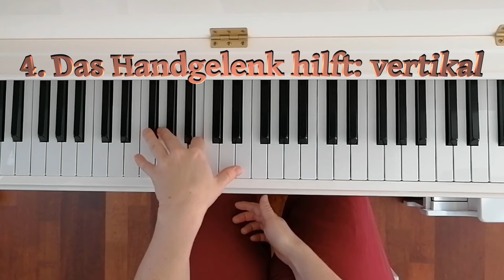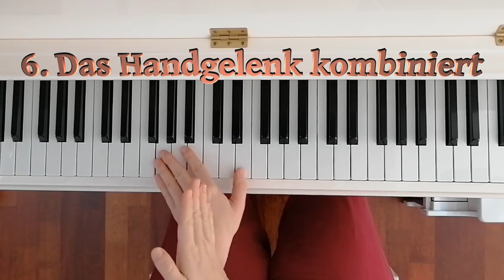Klavier lernen Amelie (Originalversion) Profitipps für KLEINE HÄNDE: Piano Tutorial 1v5 linke Hand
Du willst "Comptine d'un autre été" aus "Die fabelhafte Welt der Amelie" spielen können und glaubst du hast zu kleine Hände für dieses zauberhafte Stück?
Dann sieh dir mein Video an und entdecke durch das Ausprobieren mit meinen Ideen eine angenehme Bewegunsform für deine Hand.

Wenn du ab Minute 5:13-5:27 lieber den 4.Finger nehmen möchtest, beobachte doch mal bei diesem Video die Bewegungen des Pianisten genau.

Alle Tipps stammen aus meiner bisherigen Erfahrung als Pianistin und Lehrerin. Es gibt auch sicherlich viele andere Methoden und Techniken. Finde bitte selbst heraus ob meine Methode dir liegt.

0:00 Intro
0:13 Was ist eine kleine Hand?
0:31 Alle Griffe der linken Hand im Stück
1:13 Problem eins: Gefunden bei anderen Tutorials
1:24 Tipps zum Greifen der Oktave
1:50 Wovon hängt die Griffweite der Hand ab?
2:43 Warum hilft Üben?
3:23 Neues = Anspannung
4:14 Übetipps zur Oktave
4:39 Gezieltes Loslassen/Entspannen
5:01 Begleitfigur der linken Hand: Zerlegung des Griffs
5:34 Hilfsbewegungen: Handgelenk vertikal
6:52 Hilfsbewegungen: Handgelenk horizontal
7:51 Lernen durch Probieren
8:36 Hilfsbewegungen kombiniert
9:18 Schnell ans Ziel durch das Üben der Extreme
10:32 Wie üben?
11:29 Wie gehts im nächsten Video weiter?